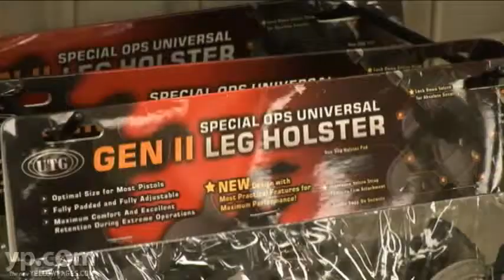Ranger Joe's Tactical Accessories Shooting Gear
Tired of surplus stores selling second-rate gear? Ranger Joe's carries the selection you want, not whatever come's cheapest from the manufacturer. It's for this reason that front line operators go to Ranger Joe's for top quality gear that's combat tested.